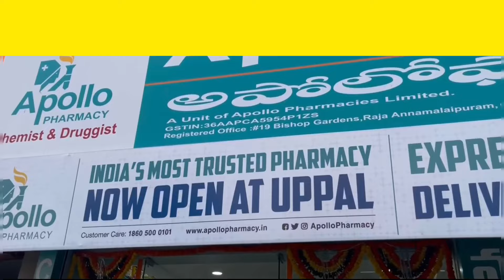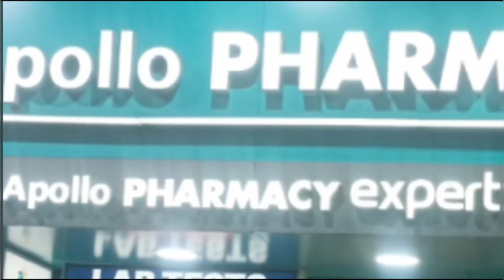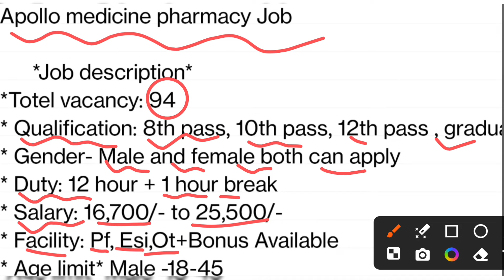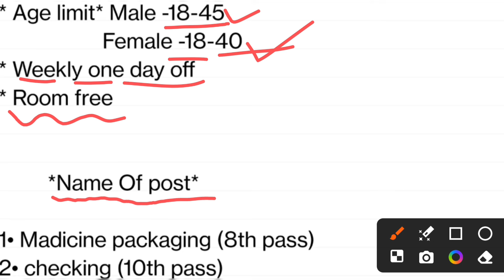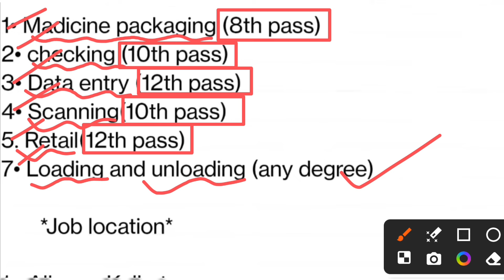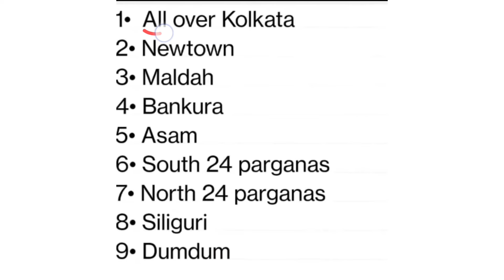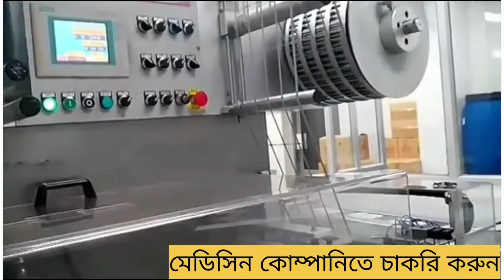west bengal job vacancy 2024 | west bengal private job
📍 আবেদন করুন 📍
ভিডিওতে বলা কাজের তথ্য সবটা শুনে আবেদন করুন।